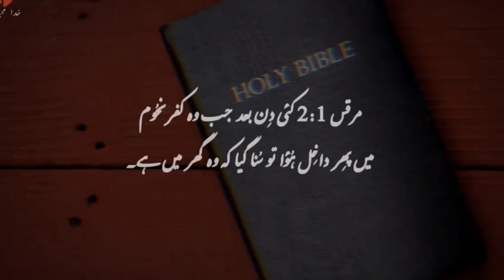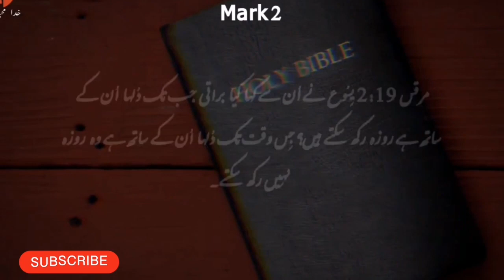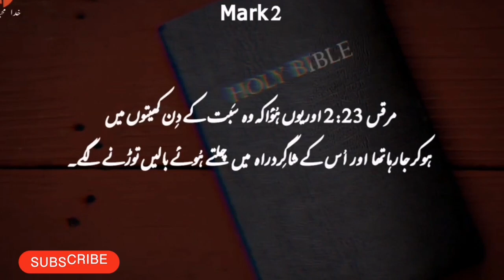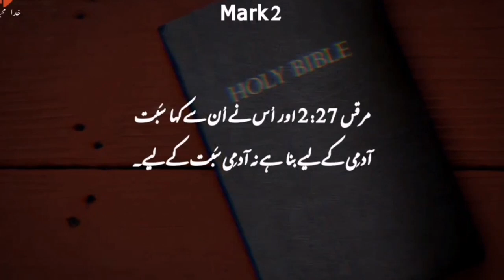Mark Chapter 2 | Khuda ka kalaam |Khuda ki Azeem Batya | Bible Study in Urdu | Reading Bible Study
Mark Chapter 2 Summary

Certainly! Here is Mark Chapter 2 from the New International Version (NIV) of the Bible:

Mark 2 (NIV)

1 A few days later, when Jesus again entered Capernaum, the people heard that he had come home. 2 They gathered in such large numbers that there was no room left, not even outside the door, and he preached the word to them. 3 Some men came, bringing to him a paralyzed man, carried by four of them. 4 Since they could not get him to Jesus because of the crowd, they made an opening in the roof above Jesus by digging through it and then lowered the mat the man was lying on. 5 When Jesus saw their faith, he said to the paralyzed man, “Son, your sins are forgiven.”

6 Now some teachers of the law were sitting there, thinking to themselves, 7 “Why does this fellow talk like this? He’s blaspheming! Who can forgive sins but God alone?”

8 Immediately Jesus knew in his spirit that this was what they were thinking in their hearts, and he said to them, “Why are you thinking these things? 9 Which is easier: to say to this paralyzed man, ‘Your sins are forgiven,’ or to say, ‘Get up, take your mat and walk’? 10 But I want you to know that the Son of Man has authority on earth to forgive sins.” So he said to the man, 11 “I tell you, get up, take your mat and go home.” 12 He got up, took his mat and walked out in full view of them all. This amazed everyone and they praised God, saying, “We have never seen anything like this!”

13 Once again Jesus went out beside the lake. A large crowd came to him, and he began to teach them. 14 As he walked along, he saw Levi son of Alphaeus sitting at the tax collector’s booth. “Follow me,” Jesus told him, and Levi got up and followed him.

15 While Jesus was having dinner at Levi’s house, many tax collectors and sinners were eating with him and his disciples, for there were many who followed him. 16 When the teachers of the law who were Pharisees saw him eating with the sinners and tax collectors, they asked his disciples: “Why does he eat with tax collectors and sinners?”

17 On hearing this, Jesus said to them, “It is not the healthy who need a doctor, but the sick. I have not come to call the righteous, but sinners.”

18 Now John’s disciples and the Pharisees were fasting. Some people came and asked Jesus, “How is it that John’s disciples and the disciples of the Pharisees are fasting, but yours are not?”

19 Jesus answered, “How can the guests of the bridegroom fast while he is with them? They cannot, so long as they have him with them. 20 But the time will come when the bridegroom will be taken from them, and on that day they will fast.

21 “No one sews a patch of unshrunk cloth on an old garment. Otherwise, the new piece will pull away from the old, making the tear worse. 22 And no one pours new wine into old wineskins. Otherwise, the wine will burst the skins, and both the wine and the wineskins will be ruined. No, they pour new wine into new wineskins.”

23 Once Sabbath, Jesus was going through the grain fields, and as his disciples walked along, they began to pick some heads of grain. 24 The Pharisees said to him, “Look, why are they doing what is unlawful on the Sabbath?”

25 He answered, “Have you never read what David did when he and his companions were hungry and in need? 26 In the days of Abiathar the high priest, he entered the house of God and ate the consecrated bread, which is lawful only for priests to eat. And he also gave some to his companions.”

27 Then he said to them, “The Sabbath was made for man, not man for the Sabbath. 28 So the Son of Man is Lord even of the Sabbath.”